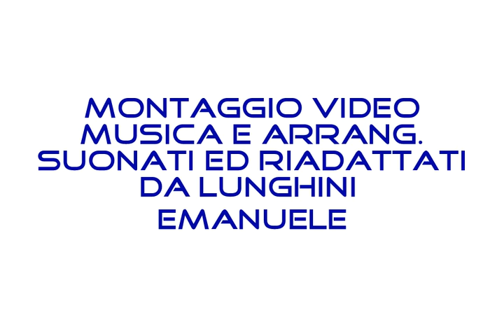LUNGHINI EMANUELE TECNO DREAM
brano per un ballo da sogno

Music video by  LUNGHINI EMANUELE performing   TECNO DREAM   A RCA release (C) 2018 Sony Music Entertainment Italy S.p.A. UN